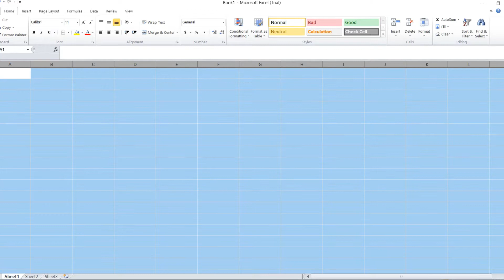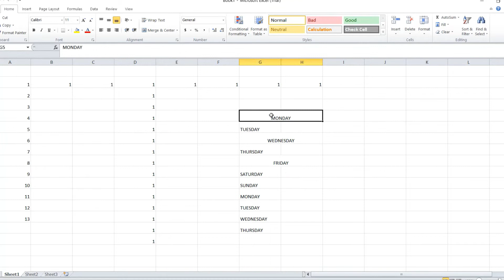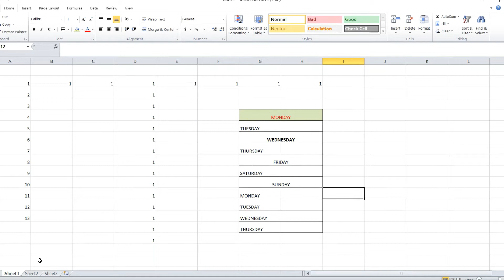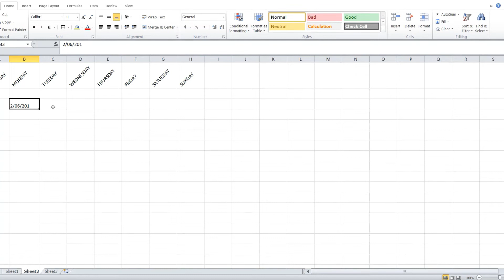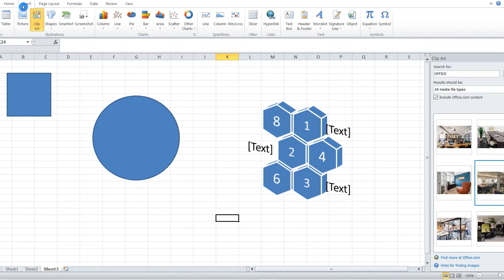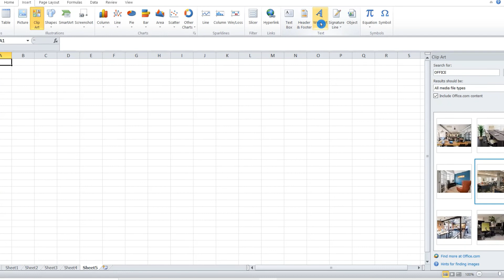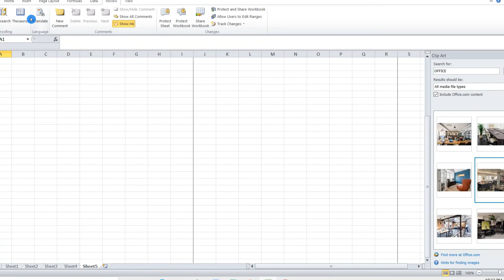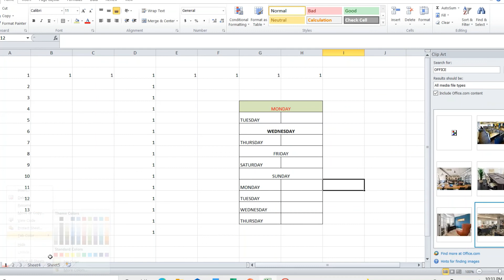MICROSOFT EXCEL - MS EXCEL TOOLS , DRAG & DROP OPTION, PAGE SETUP, FORMULAR INTRODUCTION AND CHARTS